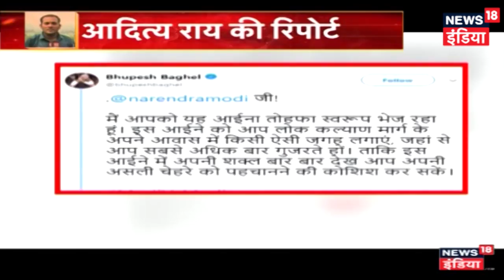Banihal Attack: आतंकी ने CRPF पर हमले की साजिश कबुली, कहा ऊपर से मिले थे आदेश